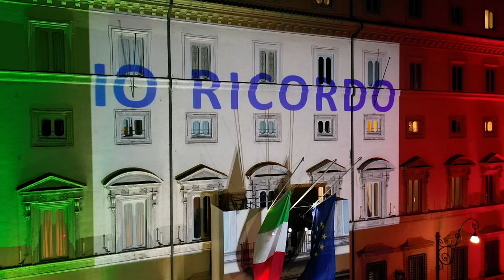Giorno del Ricordo, Palazzo Chigi s'illumina con il Tricolore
Roma, 10/02/2023 - In occasione del Giorno del Ricordo, dalle ore 18.00 di venerdì 10 all’alba di sabato 11 febbraio, Palazzo Chigi è illuminato con il Tricolore italiano. Al centro della facciata della sede del Governo è proiettata la frase “Io Ricordo”.